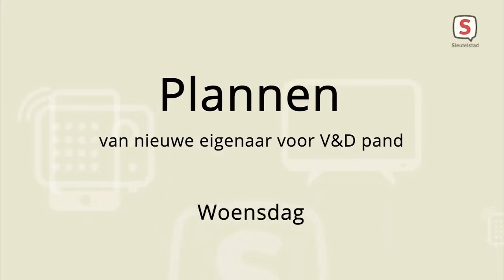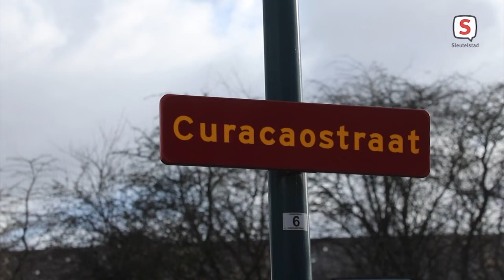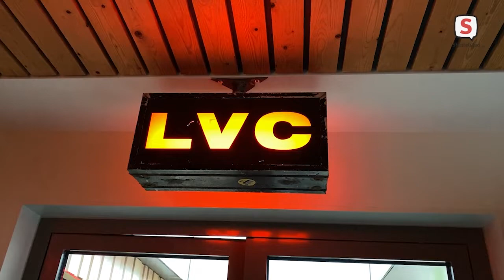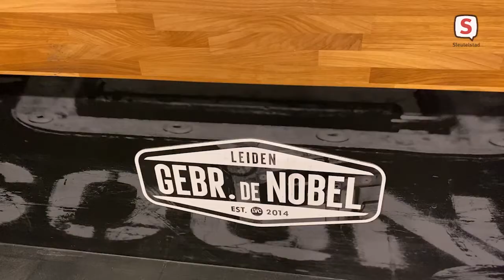De week van Sleutelstad 2022 | Week 3